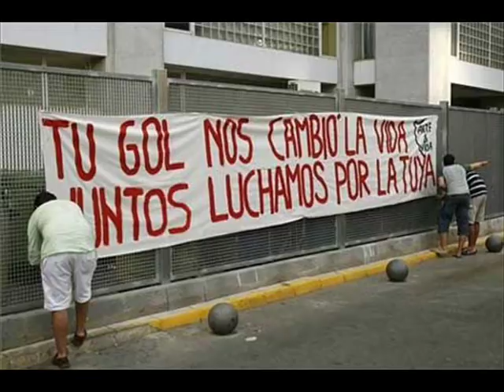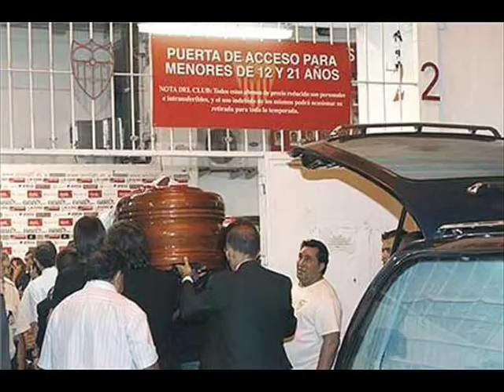antonio jose puertas perez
homenajer antonio puerta!